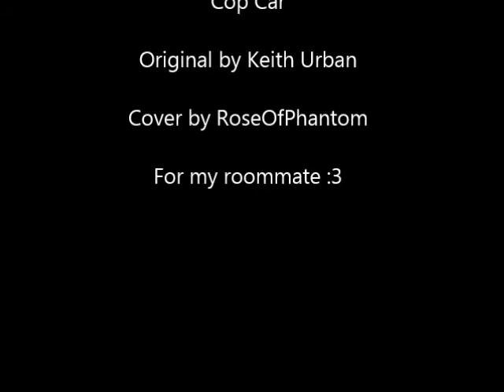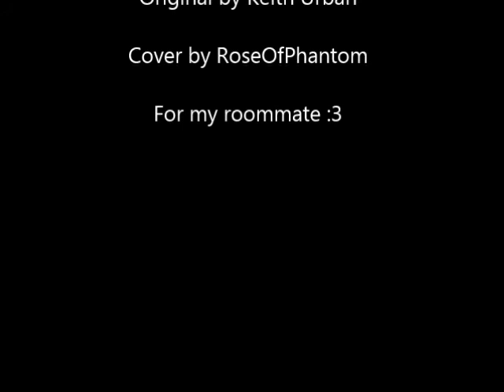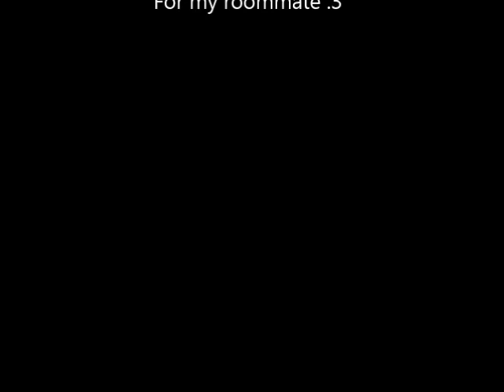"Cop Car" Cover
So the story behind this is that my roommate and I got into the car once and this song was playing and we looked at each other like "Fell in love in the back of a cop car?  What is this?!"  And we thought it was hilarious!  Well it happened a few more times when we were in the car together and so it just sorta became our song and we laughed at it.  eventually we decided we should go look up the lyrics.  Anyway, so I promised her I would do a cover when an instrumental was available, and I did!